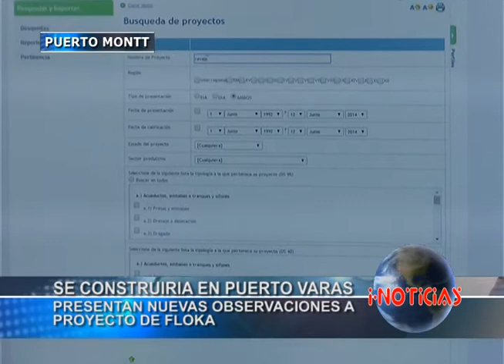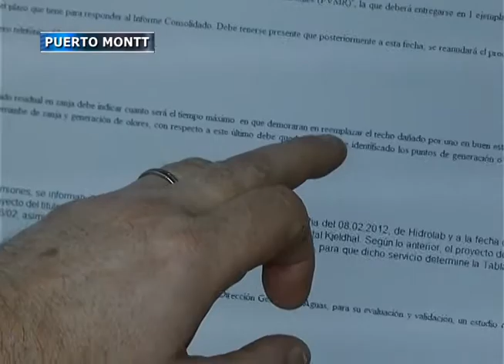Presentan nuevas observaciones a proyecto de Floka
Nuevas observaciones realizaron servicios públicos al proyecto sobre "Mejoras en Planta de Valorización de Materiales Residuales", conocido como Floka, que pretende instalarse en un sector contiguo al relleno sanitario La Laja, en Puerto Varas.